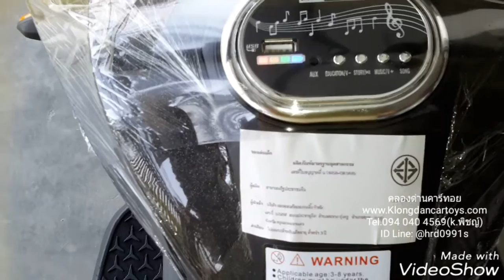รถมอไซค์เด็กแบตเตอรี่BMWsport *คันเร่งมือบิด มีเบรก คันใหญ่* (2มอเตอร์,แบต12v4.5a, เล่นusd mp3)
รถมอไซค์เด็กแบตเตอรี่BMWsport *คันเร่งมือบิด มีเบรก คันใหญ่* (2มอเตอร์,แบต12v4.5a, เล่นusd mp3) งานหล่อมาก สีเมทริกซ์ สวยสุดเท่ส์
มีสีแดง, เหลือง, น้ำเงิน
✔เพียง 2,890.-
รายละเอียด:
- คันเร่งแบบบิดสมจริง เด็กสามารถขับเอง เดินหน้า ถอยหลังได้ เลี้ยวได้เหมือนรถจริง พร้อมเบรกเท้าได้
- มีเสียงสตาร์ท เสียงแตร เสียงเพลงในตัวกว่า20เพลง
- เล่นusb mp3ได้
- มีระบบปรับเสียงดังเบา
- รับน้ำหนักได้ 40-50 ก.ก.
- มีขนาด ย.104×ก.56×ส.74 ซม.
- ชาร์จไฟครั้งแรก 8 ชม. ครั้งต่อไป 3 ชม.
*อุปกรณ์มาพร้อมรถ*  ที่ชาร์จ แบตเตอรี่
สนใจสั่งเลยที่ :
- คลิกลิ้งIB faecbook : Klongdancartoys
- คลิกลิ้งAdd Line : @hrd0991s
**ดูสินค้าทั้งหมดของเราได้ที่